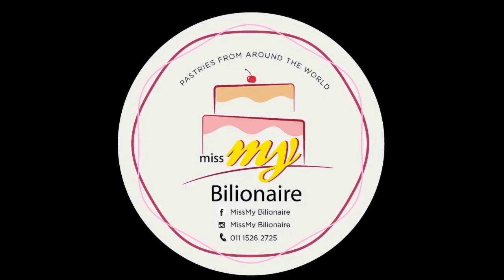Rendang Ayam PKP Bujang Dan Ketupat. Raya Awai.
Hari ni MMB teringin nak makan Rendang ayam.. Jadi MMB masak Rendang Ayam Pkp Bujang.. Sebab apa nama bujang sebab nya cara orang bujang masak la pakai apa barang yang ada dirumah.

Pkp ni MMB malas pulak nk kluar pi kedai semata mata nk cari serai ke nyok ke gula melaka ke kunyit hidup ke rempah ratus ke Hehheh.. So MMB guna apa bahan yang ada dirumah. As long as sedap boleh makan dan kenyang. Musim Pkp ni kita kena berjimat cermat jugak kan.

Selalunya 2 mgu skali sj MMB pi tesco especially time covid ni. Memang had kan keluar rumah la. Keluar bila perlu dan barang dalam peti ais habis je. Kalau tak cukup 1-2 brang MMB mmg tak keluar lah pi kedai semata mata nak cari bahan tu. Ye la takut nk merewang tak ketahuan musim covid ni 😅

Apa apa pun MMB doakan kita semua di murahkan rezeki dan dijauhkan dari penyakit. Semoga covid cepat berlalu

Ok lah Jom la kita raya awai🤗. Selamat menjamu selera.
❤️MMB